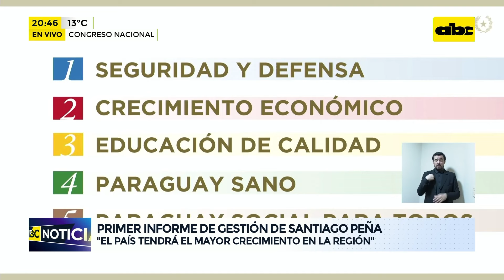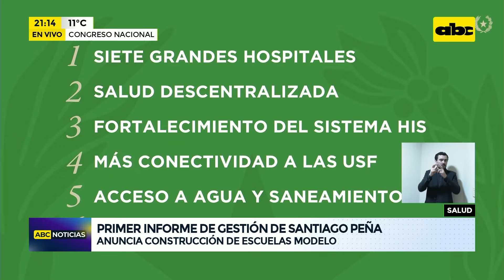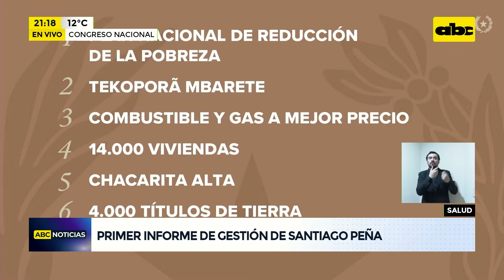El primer informe de Santiago Peña al Congreso Nacional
Santiago Peña presentó su informe presidencial ante el Congreso Nacional. El mandatario habló de retos y logros obtenidos durante su primer año de gobierno. Cómo encontramos el país, la gestión realizada estos meses y cuáles son los desafíos y proyectos que se encararán en adelante, fueron los temas que desarrolló.